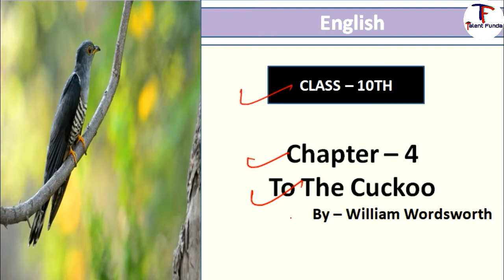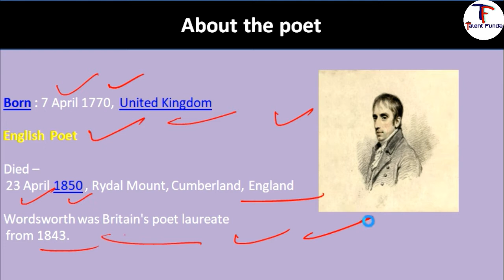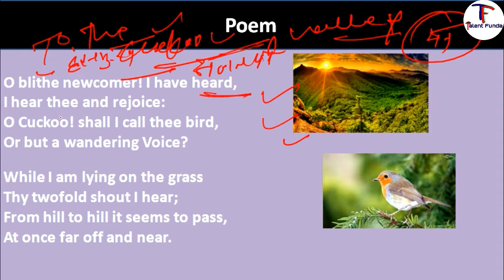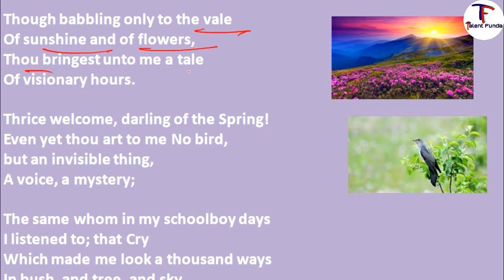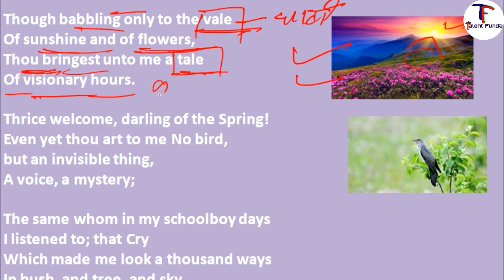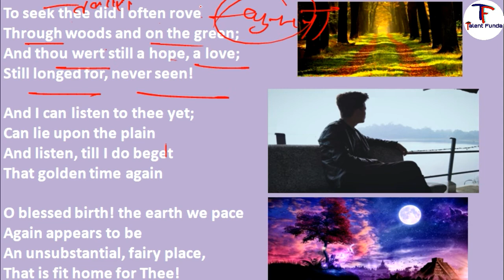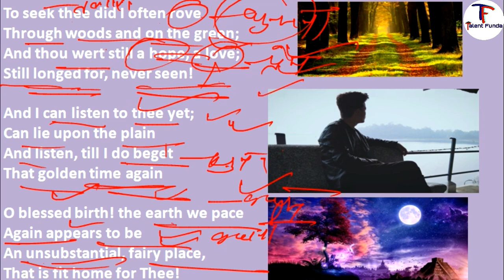To The Cuckoo Poem | Class 10th | Chapter - 4 | With Vocab Explanation | MP Board | By Shiva Sharma